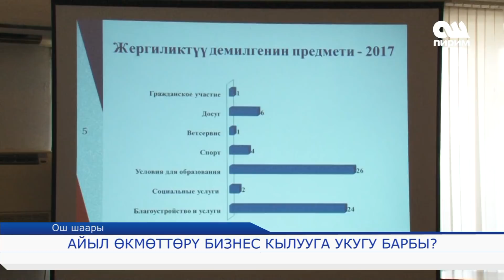Айыл өкмөттөргө бизнес жолтоо болобу? 07.12.17